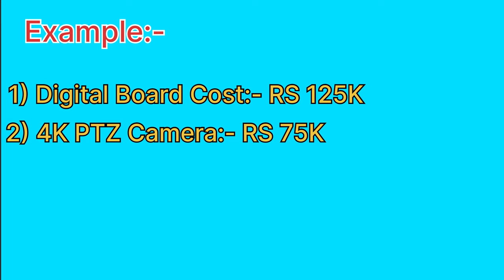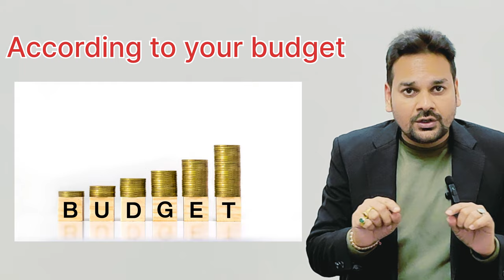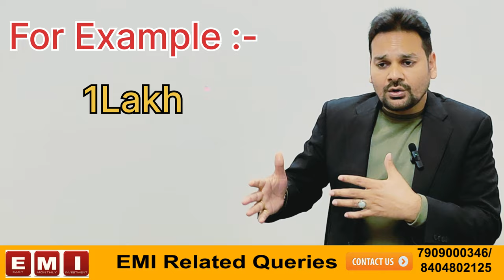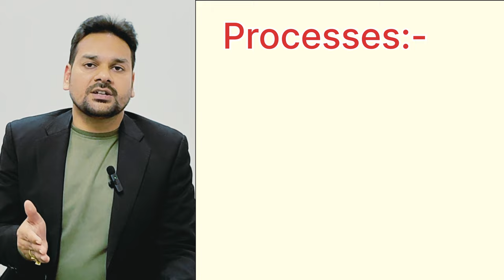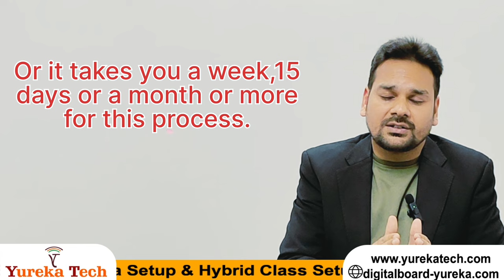Digital Board Emi पर कैसे ले |Complete Studio Setup on emi